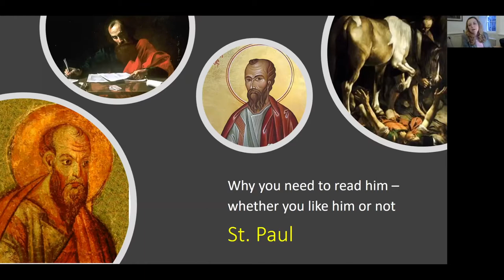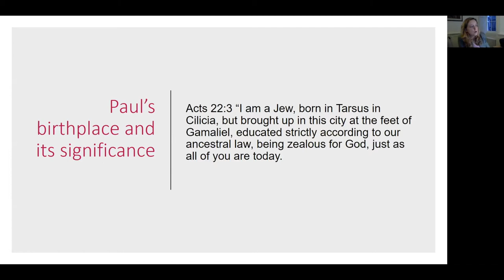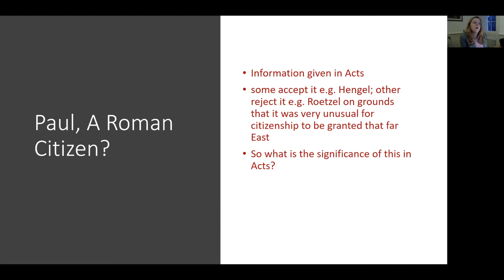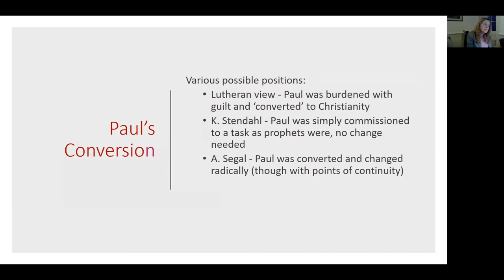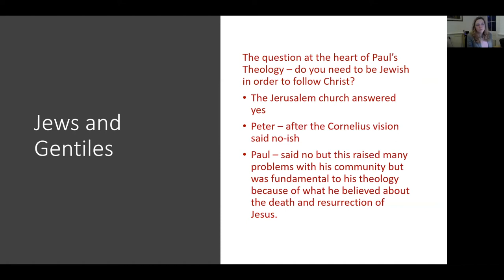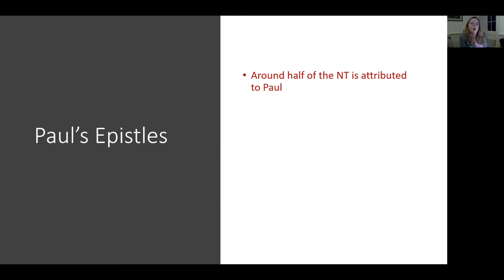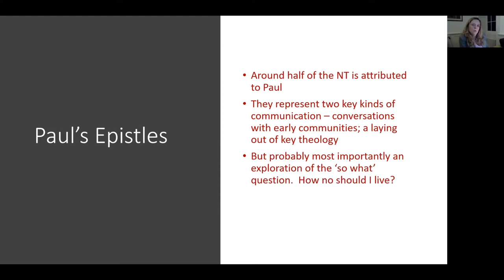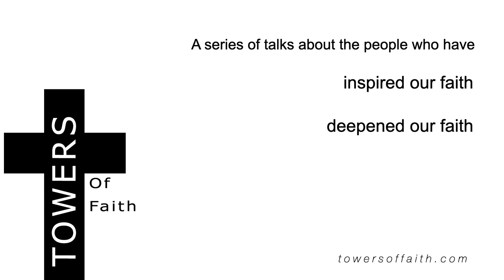St. Paul by Canon Dr Paula Gooder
Paul, sinner, saint, apostle, and writer, quoted at length, in and out of context. A character that provokes strong reactions from many. But, because of his letters taking up great swathes of the New Testament and his mission tot he gentiles for which we owe a great debt, and therefore a character that cannot be ignored, no matter the controvert that surround and follows him. In this lecture we will experience Paul, the man we cannot ignore, wether we like him or not.

Canon Dr Paula Gooder – is a prominent New Testament theologian, speaker and writer. Her research areas focus on the writings of St Paul the Apostle with a particular focus on 2 Corinthians and Paul’s understanding of the body. She is passionate about enthusing people to read the Bible by offering the best biblical scholarship possible in an engaging way. Paula began her working life teaching at Ripon College Cuddesdon and then the Queens Foundation in Birmingham. This was followed by 8 years as an itinerant speaker and writer in biblical studies, before taking a post with the Bible Society as their Theologian in Residence, followed by becoming the Director of Mission Learning and Development for the Diocese of Birmingham. In 2019 Paula was appointed as the Canon Chancellor of St Paul’s Cathedral, London. Paula is widely published, writing resources for Lent and Advent, contributing to The Pilgrim Course, New Testament scholarship and her most recent book, a historical fiction book entitled Phoebe: A story.